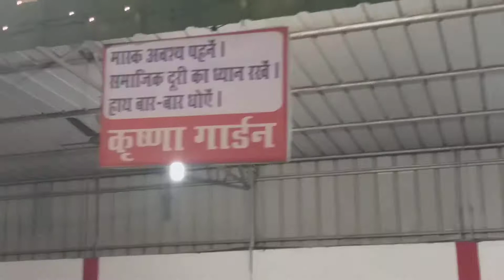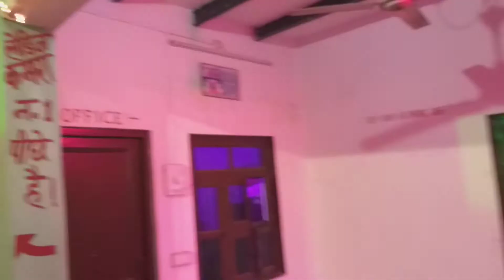Krishna Garden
Palwal Haryana